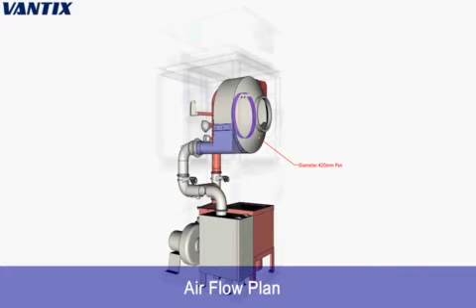Tablet Coating Machine - Sejong VANTIX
The VANTIX C Series is designed with the most effective air supply and exhaust structure that maximizes drying efficiency while its patent-earned spray gun auto-sliding is designed to enable easy nozzle replacement and cleaning. Learn more about this Sejong tablet coating machine